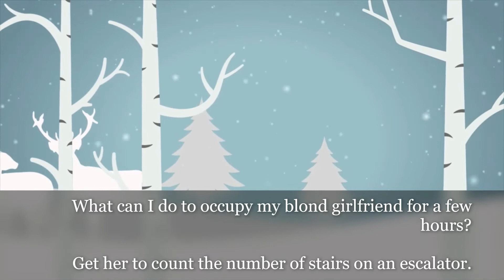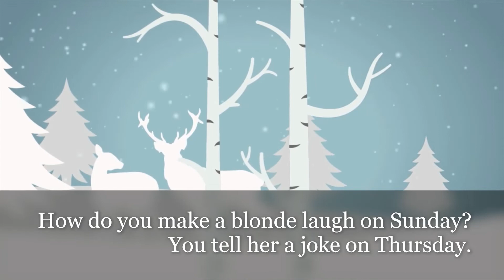10 Blonde Quicky Jokes.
Don't blame me if you crack a rib laughng.